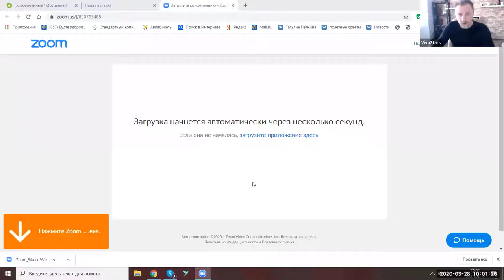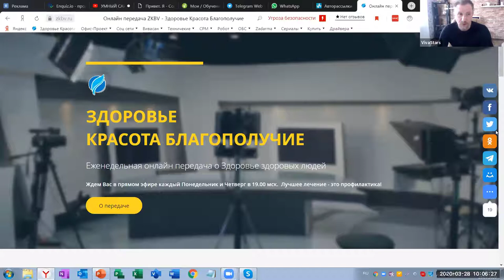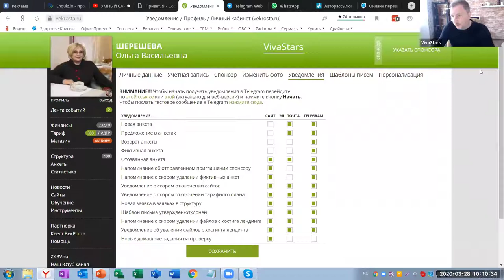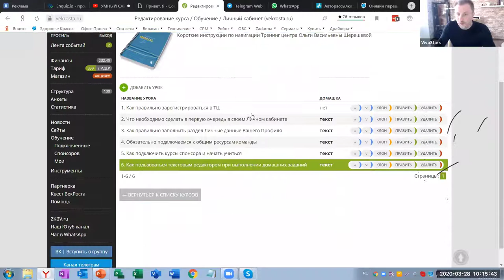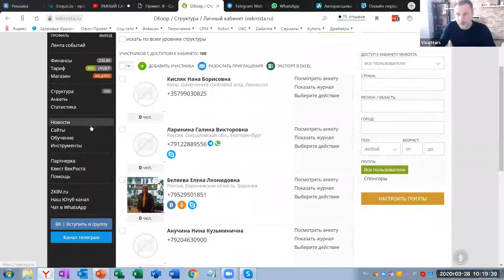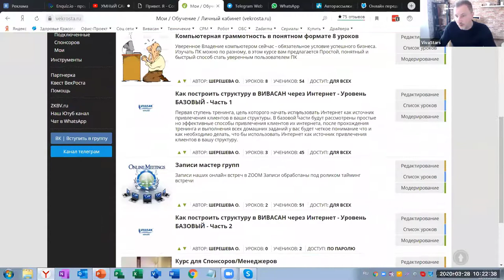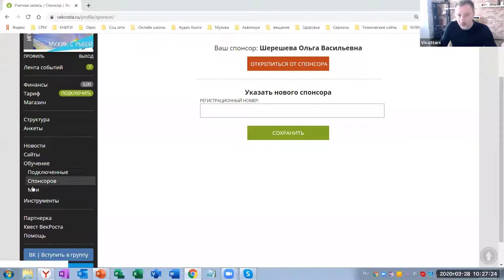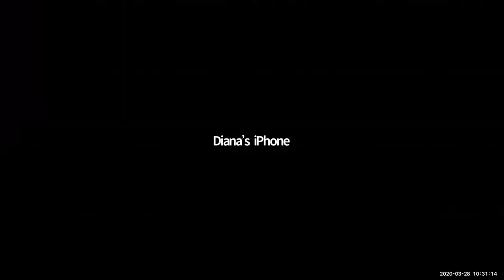Вивасан -Мастер группа 28 марта Часть 1